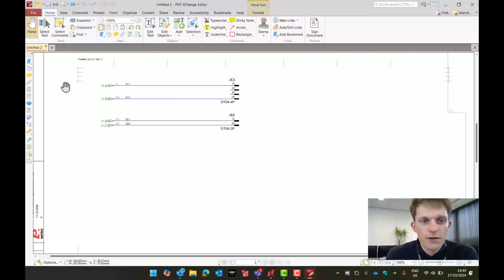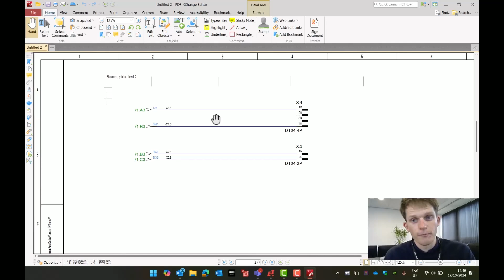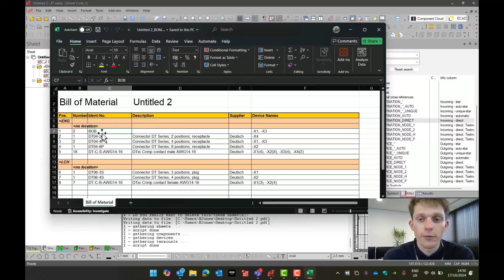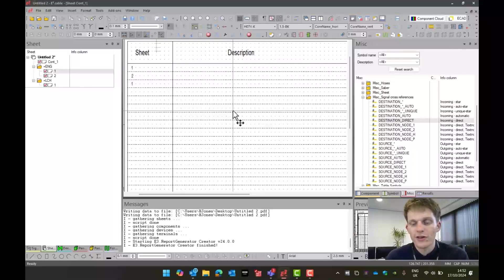Mastering E3.series #4 - Exporting and Generating Reports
Discover the powerful export and reporting features in Episode 4 of the Mastering E3.series series! In this episode, we dive into generating detailed project documentation, from PDF exports with dynamic links to automated Bill of Materials (BOM) creation and more. Learn how to seamlessly transfer your completed designs to production or a PLM system and enhance project communication with accurate, up-to-date reports.

Stay in the loop with the latest E3.series insights—sign up for the Zuken blog Ready to take your expertise further? Explore Zuken's professional training courses to master E3.series and advance your skills today